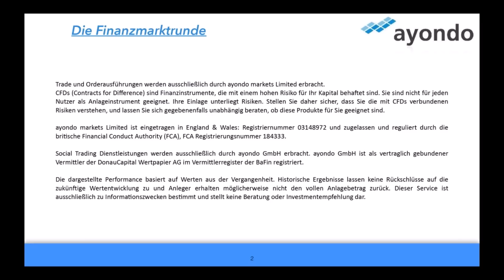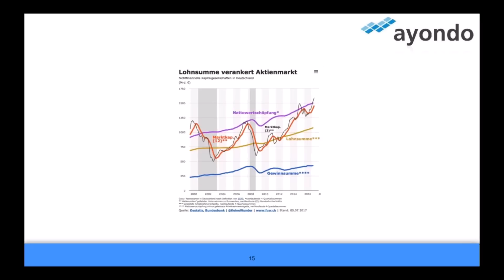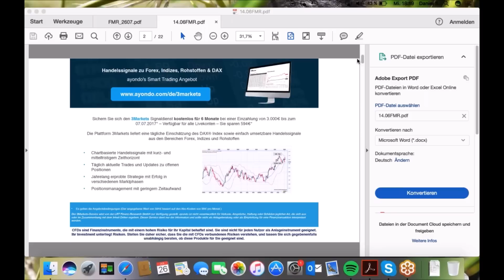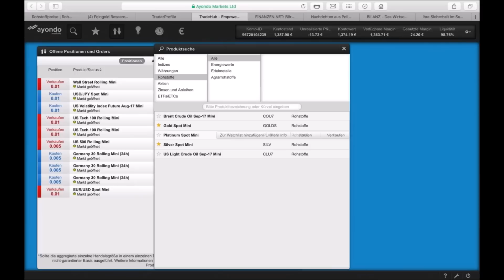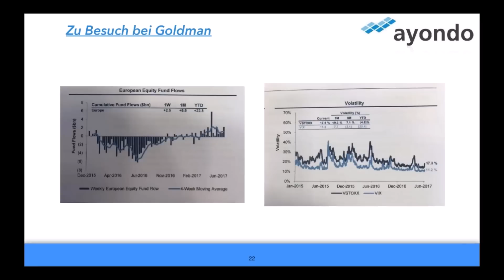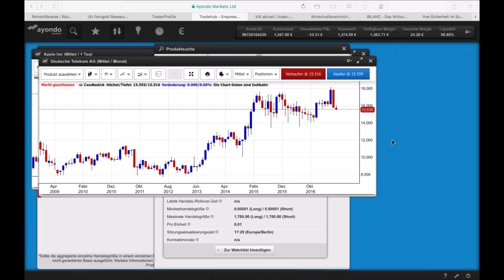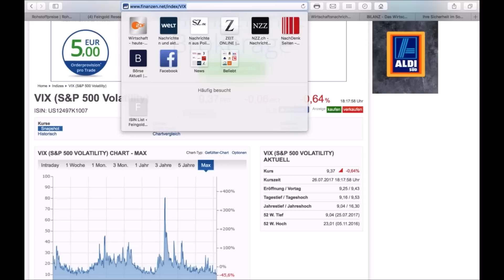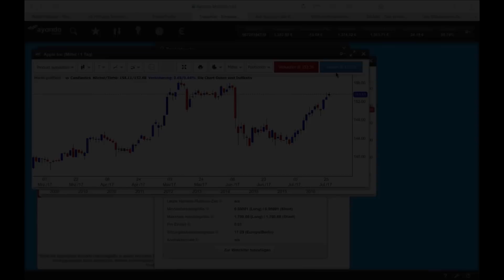Daimler, VW, BMW die Sorgenkinder am Aktienmarkt - Die Finanzmarktunde